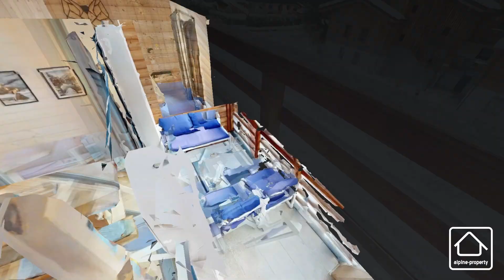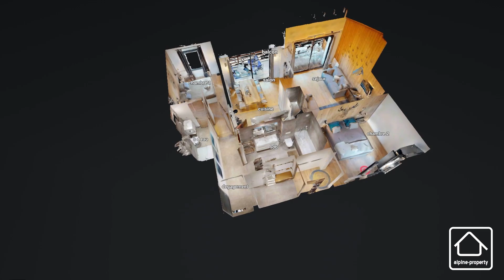Appartement à Vendre Chamonix Accès piscine, jacuzzi, spa, salle de fitness et salle d'escalade.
Pour plus d'information cliquez sur les liens ci-dessous / Click the links below for further details:
La chaîne YouTube d'Alpine Property l'agence immobilière Haute Savoyarde.
Appel: 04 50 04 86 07